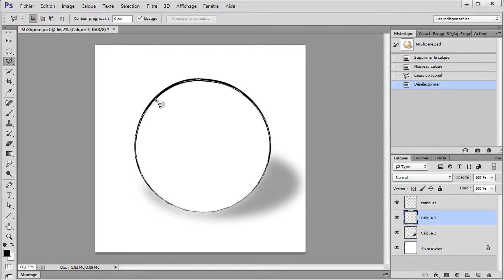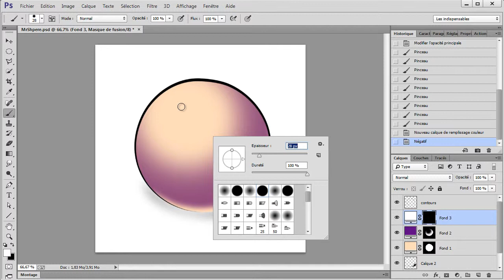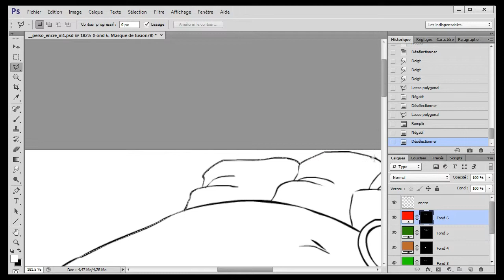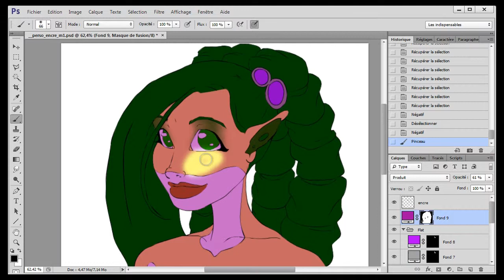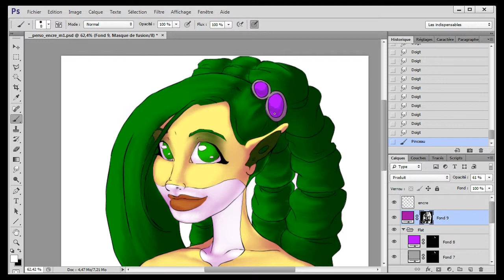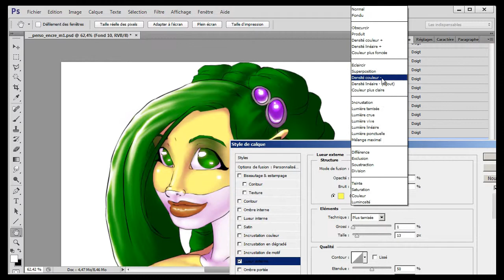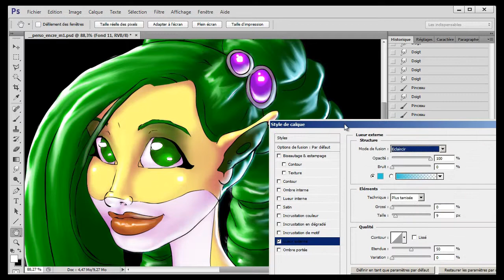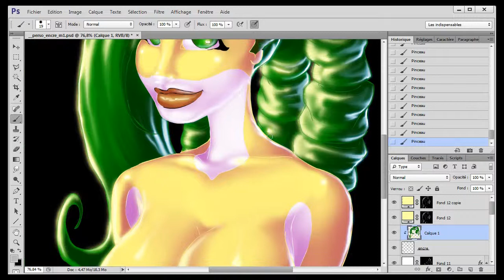【Zopiak • Tuto】Mise en couleur (Méthode 1)【Photoshop】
Il y a plusieurs manières de faire la mise en couleur sous photoshop. Alors je vous en donnent quelques exemples expliqués avec Mr Lasphère et un petit speed painting pour vous montrer le résultat du procédé. ^.^) Elle est pas belle la vie ?